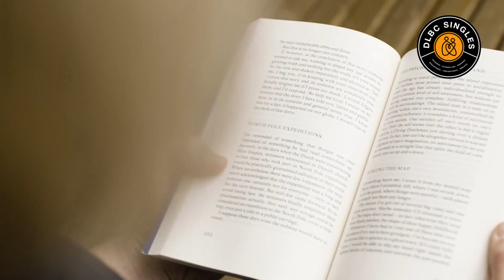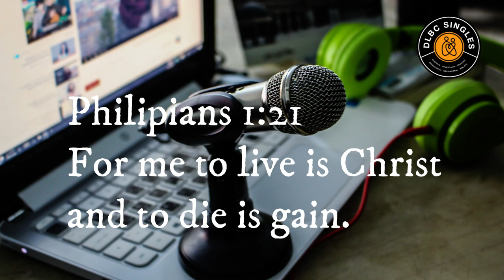Finding Joy Everyday. How?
How possible is it to have joy all the time? Even amid Turmoil